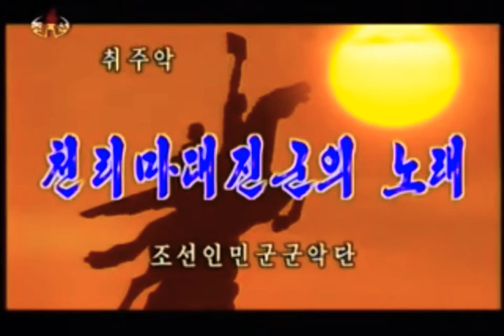North Korean Song - Song of Chollima Advance 천리마대진군의 노래 (Instrumental)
Korean title: 천리마대진군의 노래

I replaced the original audio with a more clear version I found in a TestCard.

This song is also in Vol. 13 of the Korean People’s Army Band CD